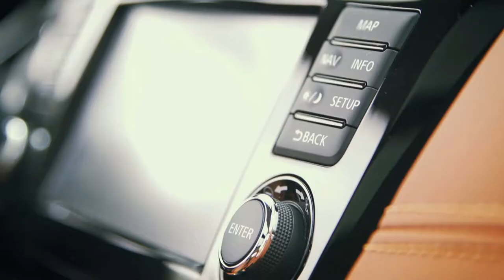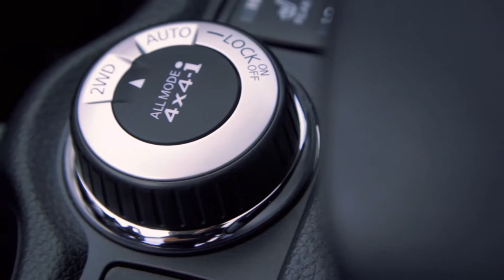Nissan X-Trail com novos motores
A partir de agora os clientes do Nissan X-Trail poderão escolher entre dois novos motores: um eficiente bloco diesel de 1.7 litros e 150cv ou um potente 1.3 litros gasolina com 160cv.
Para complementar estas motorizações, estão disponíveis três transmissões: manual de seis velocidades, automática Xtronic para o motor a gasóleo e a nova transmissão automática DCT de sete velocidades e dupla embraiagem com o motor a gasolina.